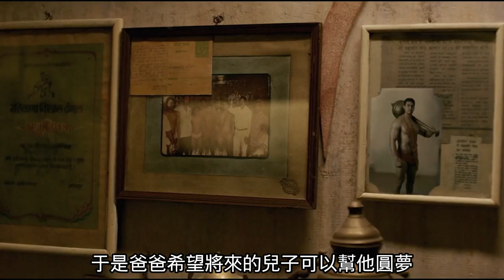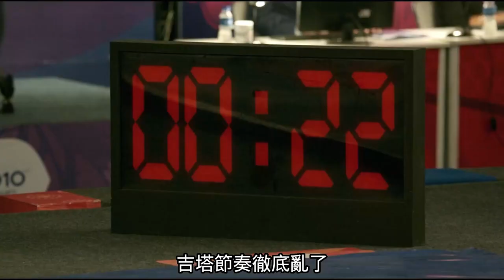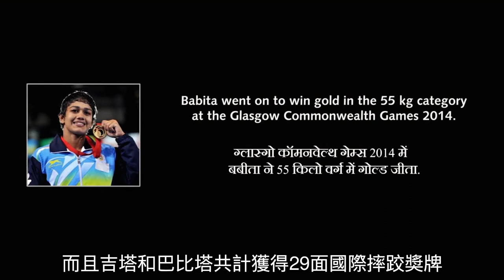【汪哥】男人為了實現奪金夢想，竟對自己女兒魔鬼訓練，培養成摔跤冠軍